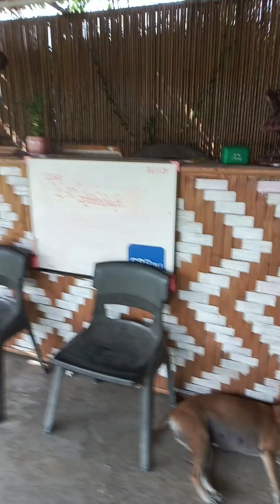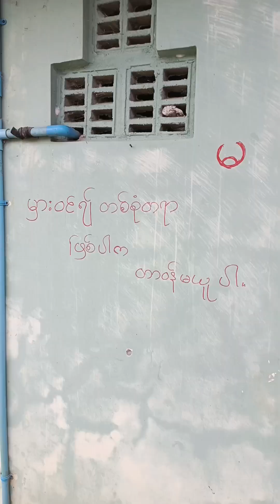Day Trip Vlog At YarKhinThar